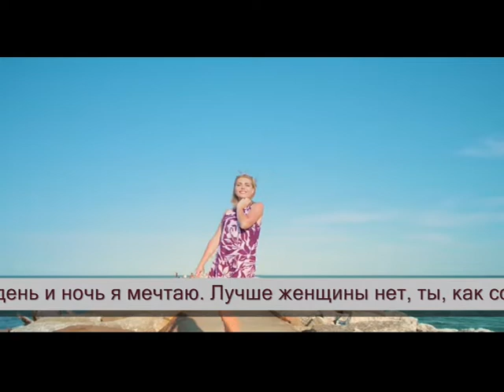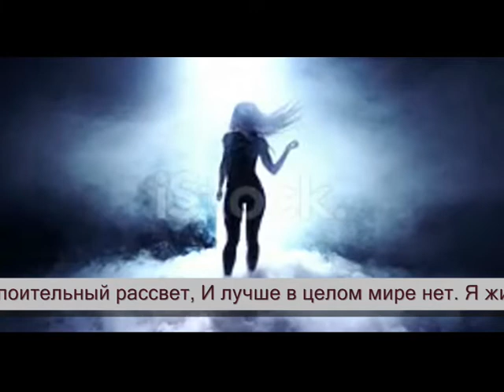Лучше женщины нет - Музыка Виктора Хоборова, слова Юрия Коренблита.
Исполнение, муз. фонограмма, видео монтаж - В. Хоборова.

1. Потерял я покой, от любви сам не свой,
    И от этой любви я сгораю.
    Только ты мне нужна, как морская волна,
    И как жить без тебя я не знаю.

Припев:
Всё в моей жизни - это ты,
Любовь и счастье, и мечты.
Хочу тебе дарить цветы
Необычайной красоты.
Ты упоительный рассвет,
И лучше в целом мире нет.
Я жизнь тебе готов отдать,
Тебя боюсь я потерять.

2. Потерял я покой, от любви сам не свой,
    О тебе день и ночь я мечтаю.
    Лучше женщины нет, ты, как солнечный свет.
    И поверь, я тебя обожаю.

3. Только ты, только ты, и любовь, и мечты,
    Как прожить без тебя, я не знаю.
    Только ты мне нужна, как на небе луна,